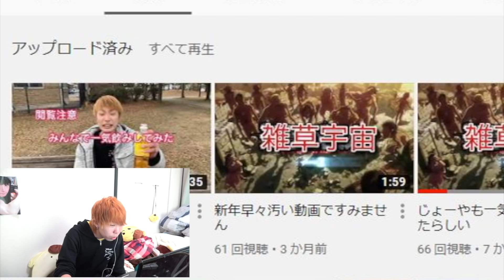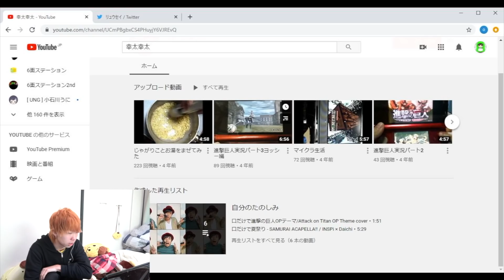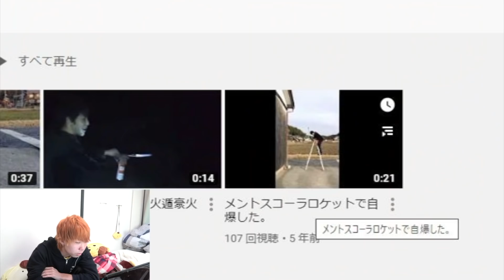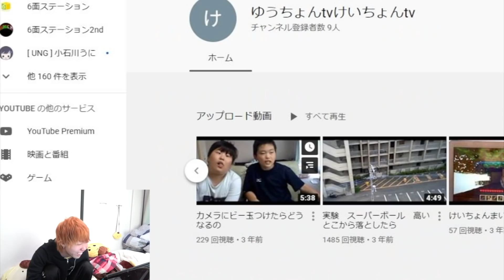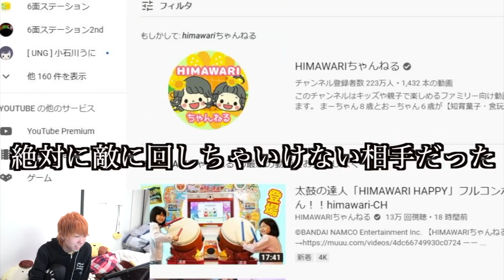キッズYouTuberの動画を見て勉強しよう４